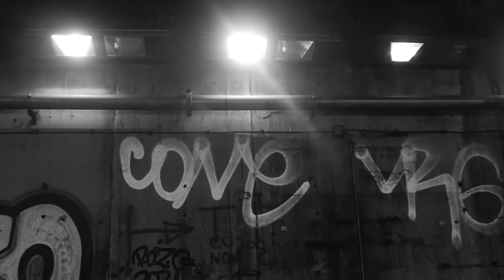Simone Barraco & Anthony Perrin - VANS Unfiltered PARIS 'Offline'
The Vans Unfiltered series continues! This time around Simone Barraco and Anthony Perrin visited the city of love - Paris. Unfiltered dives deep into the heart of the city via the lens of Rich Forne. So deep you can almost smell the fresh croissants and feel the vibrations of the subway system below. It's a feast for the senses.Combining Simone and Anthony is a match made in heaven and the clips they managed to film are of the grade-A street riding masterclass variety.

"An ecologically minded experiment to make Paris a cycling capital of Europe has led to 1.5 million cyclists chaotically speeding through the streets with no regard for human life. Blowing through red lights in both directions, deliveroo riders fixating to their cell phone navigation and tinder breaks, Electric scooters careening across lanes and countless pedestrians and dogs jumping the streets in suicidal protest against the cycle mania. We escaped the gold plated boulevards for the moodier less predictable Parisian suburbs.

Our ghetto version of the tour de France. The miles were necessary to find the hidden gems."
- Rich Forne

Filmed and edited by Rich Forne